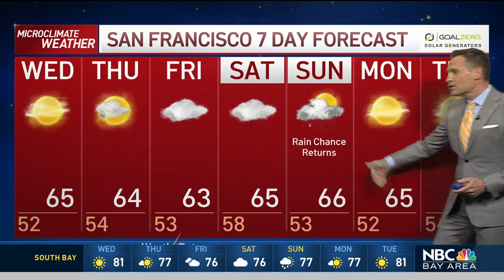Bay Area Forecast: Patchy AM Fog, Rain Chance Ahead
Chief Meteorologist Jeff Ranieri tracks a bit of patchy fog during the morning. Plus, when rain chances return this weekend in your Microclimate Forecast.